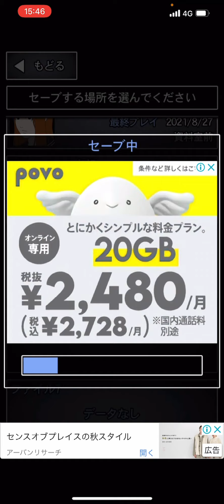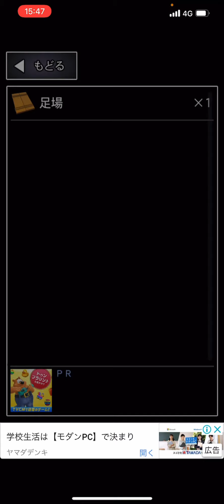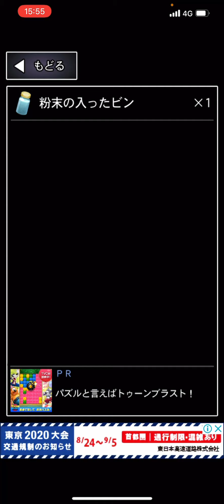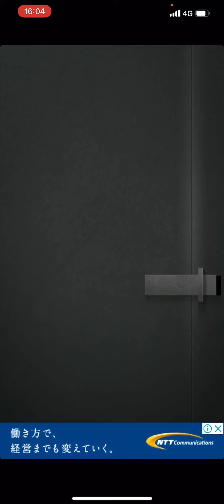【青鬼2 実況 先生編】歴代校長先生が全員青鬼だった 前編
いつもと違うアプリ使ったから編集ミスあるかも